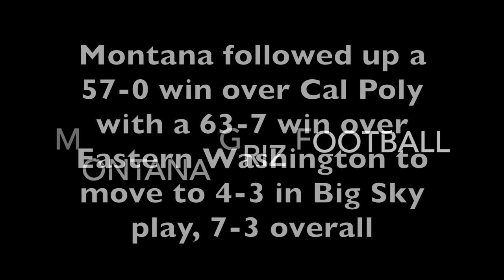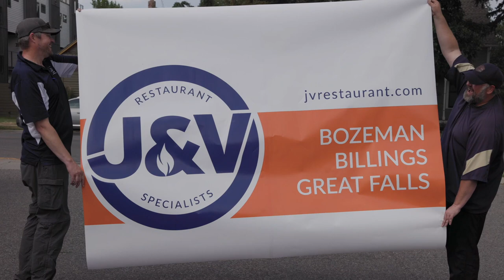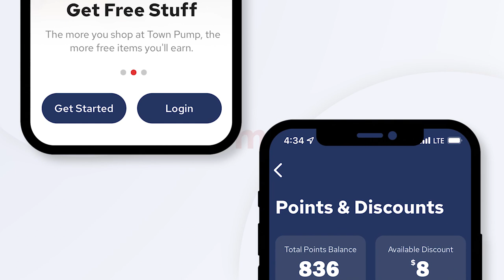Montana Griz football - Bobby & Robby Hauck, O'Connell, Roberts on Montana State rivalry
Montana won for the second week in a row, following up a 57-0 win over Cal Poly with a 63-7 blowout over Eastern Washington. The Griz are 4-3 in Big Sky Conference play, 7-3 overall entering their regular-season finale at No. 3 Montana State on November 19, 2022.

MSU is 7-0 in league play, 9-1 overall just like a year ago entering the 121st rivalry game against the Griz. UM won 29-10 in Missoula last season.

Montana head coach Bobby Hauck, senior linebacker Patrick O'Connell, senior wide receiver Mitch Roberts and senior safety Robby Hauck addressed the media on November 14, 2022 ahead of the game.